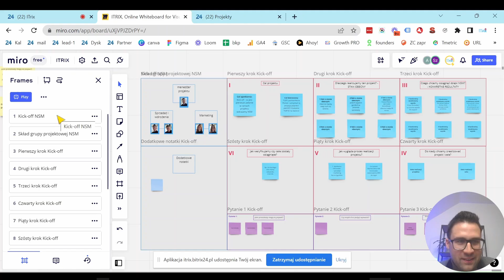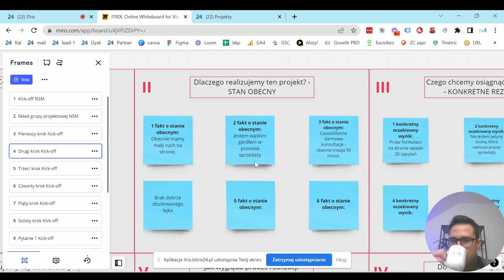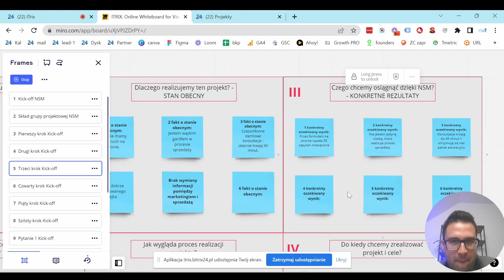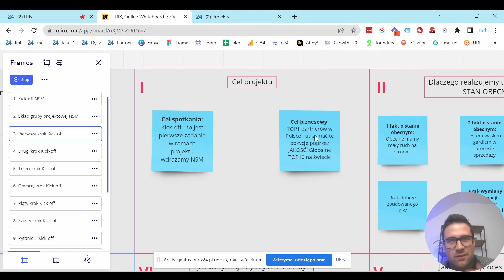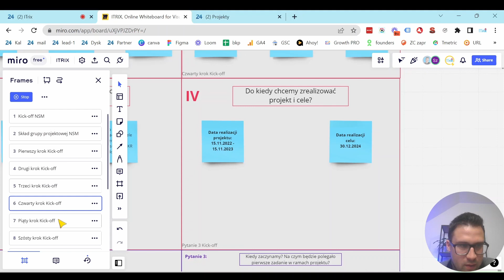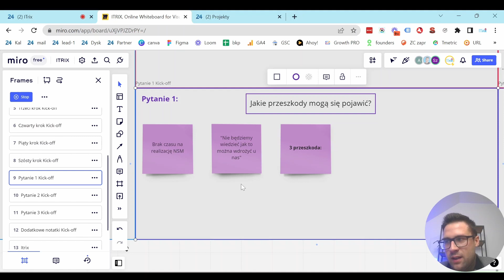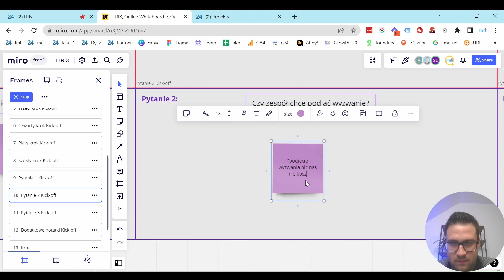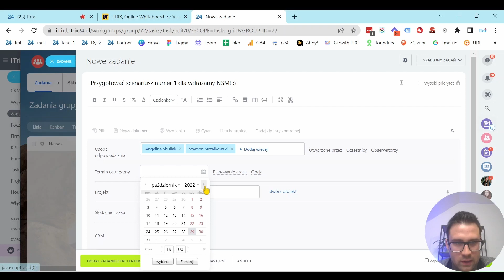NSMWPRAKTYCE S01 - Kick off - Jak rozpocząć i zaplanować zmianę ze swoim zespołem?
🔴 Celem treningu jest przygotowanie zespołu do wprowadzenia pierwszych zmian.